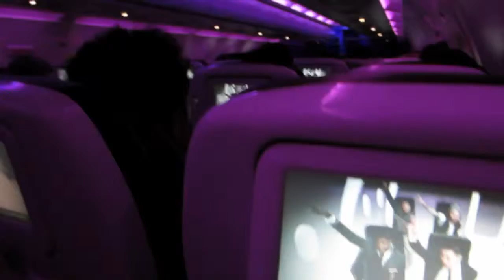THE BEAUTIFUL STRUGGLE (New York) VLOG #19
My online diary of my life. Will you follow me on life's crazy adventures?

The Beautiful Struggle Series- You Want Me To Do A Porno?! Episode 01 Executive Producer/Creator: Cesar Hernandez Director: Albert Serrato Director of .